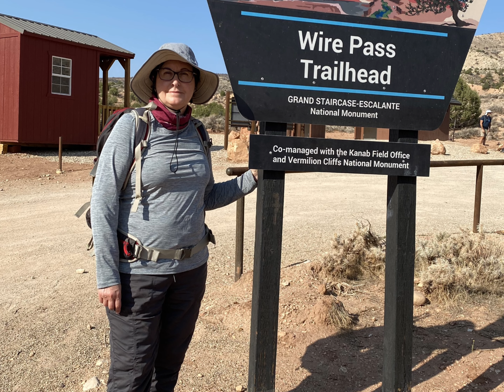Buckskin Gulch, 28.9.2021